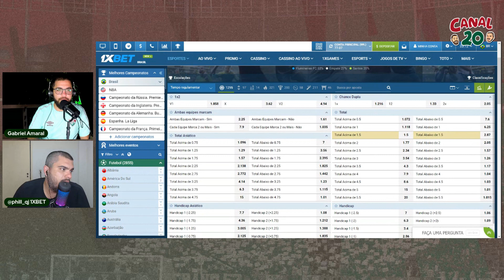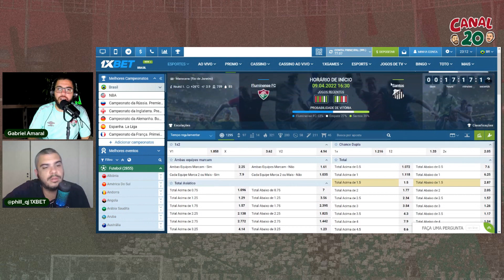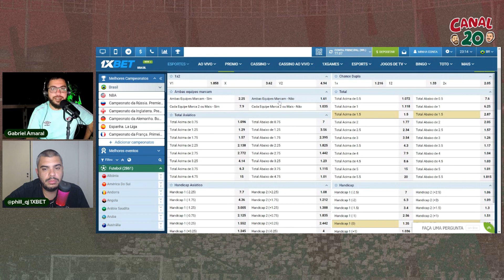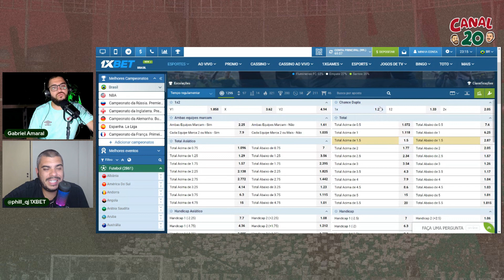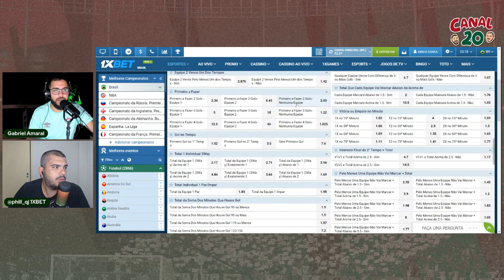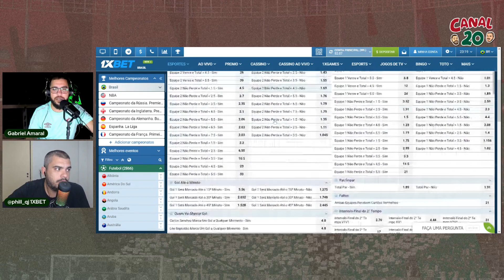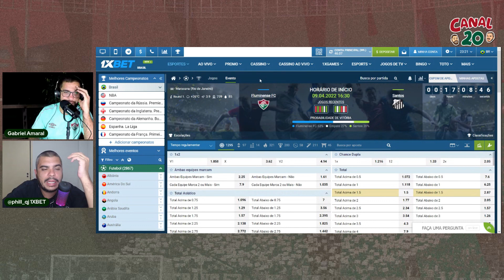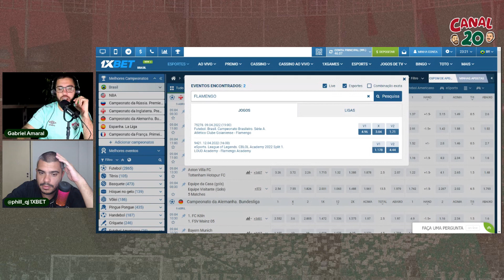PREVISÕES E APOSTAS PARA FLUMINENSE x SANTOS | PRÉ-JOGO 1xBET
CADASTRA NA 1xBET senão o Flamengo vai comprar Xerém...
Código: CANAL20 (dobra o 1* depósito)
SEJA MEMBRO - Vídeo exclusivo todo dia (útil)
Dá o like senão Lucca renova com o Flu até 2028.
Quem é inscrito tem a benção de Gum.
Créditos da Foto: Divulgação Oficial/Fluminense FC (Mailson Santana / Lucas Merçon)